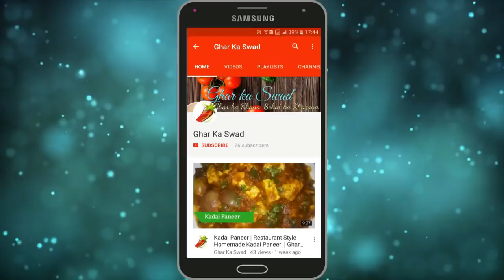बच्चों के टिफ़िन या सुबह के नाश्ते में बनाएं यह टेस्टी क्रिस्पी नाश्ता | Potato Pancake |Ghar ka Swad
आज मैं आपके साथ आलू चीला की रेसिपी शेयर करने जा रही हूँ |